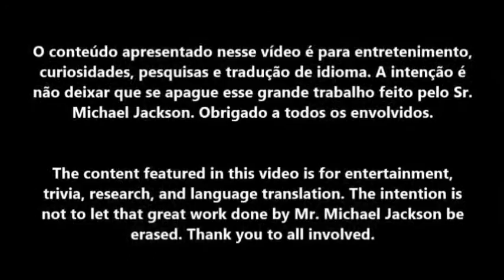Michael Jackson - Dangerous Tour - Legendado Português (Parte 1/4)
Parte 2 - Link abaixo